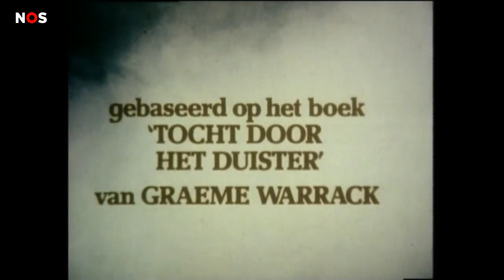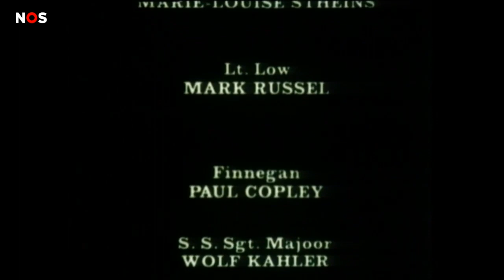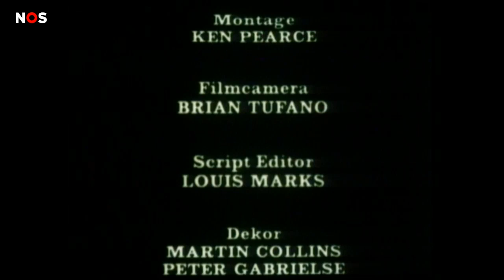Arnhem, het verhaal van een ontsnapping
. . De Schotse legerarts Graeme Warrack wist te ontsnappen, nadat hij in 1944 bij Arnhem krijgsgevangen was gemaakt. In gevangenschap kreeg kolonel Warrack de leiding over het noodhospitaal dat de Duitsers in de Apeldoornse Willem III-kazerne hadden ingericht voor geallieerde gewonden. Toen na enkele weken de laatste patiënten daar naar Duitsland zouden worden afgevoerd, besloot Warrack een ontsnappingspoging te wagen. Hij had een verborgen leidingruimte in het plafond van zijn slaapkamer gevonden. Toen de Duitsers opdracht gaven het kamp te ontruimen, verborg hij zich daar. Het was zijn bedoeling er de oprukkende geallieerden af te wachten. Toen na twee weken echter bleek dat de bevrijding langer op zich liet wachten dat gepland, sloop Warrack uit zijn schuilplaats en slaagde er na enkele maanden met hulp van het verzet in de Rijn over te steken.